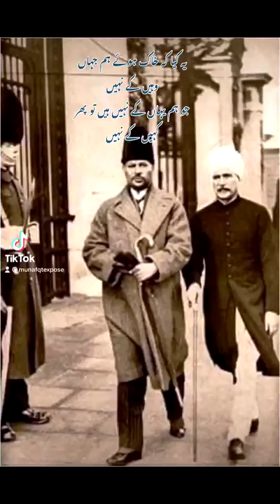Beautiful Urdu Poetry